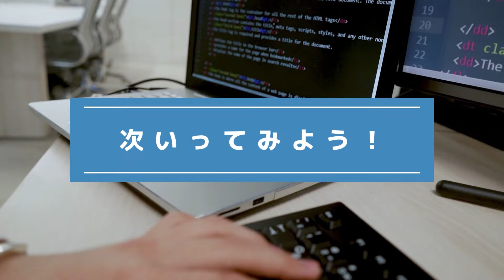『間違い探し』写真で脳トレ！ #626 「グラタン」「染み出る渓流」「カラーストーン」【高難易度】｜Find the difference game in photos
▼目次▼
00:00　オープニング_Opening
00:17　問題①：「グラタン_Gratin」
01:54　問題①の答え_answer
02:17　問題②：「染み出る渓流_Seeping Stream」
03:55　問題②の答え_answer
04:18　問題③：「カラーストーン_Colored Stones」
05:56　問題③の答え_answer
06:16　エンディング_ending